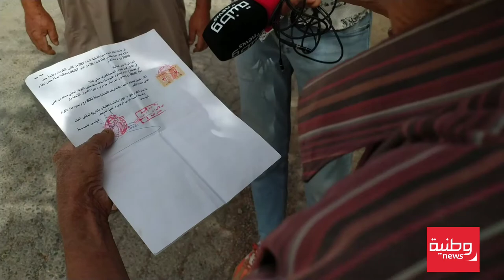صرخة فلاح "سرقوني كي شافوني كبير وعندي غير لبنات"😥